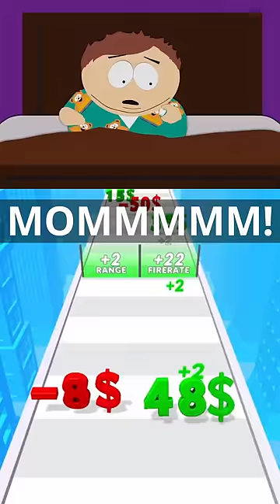Eric Found the TRUTH about the Tooth Fairy! 😱😭 southpark game (Season 4 Episode 2)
Eric and Kyle find out the TRUTH about the Tooth Fairy! 😱
(The Tooth Fairy's Tats 2000)
✔️ SOCIALS DOWN BELOW! (Discord, Twitch) ✔️